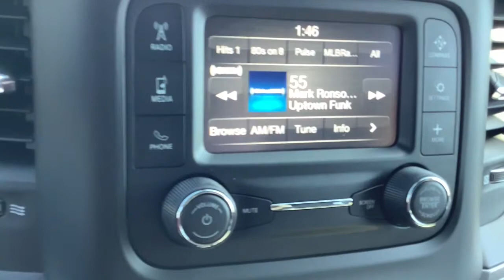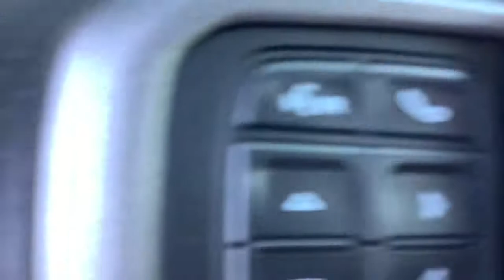2021 Ram 3500 Spokane, Spokane Valley, Post Falls, Deer Park, Airway Heights, WA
BILLET SILV MET New 2021 Ram 3500 available in Spokane, Washington at Dishman Dodge Ram Chrysler Jeep. Servicing the Spokane Valley, Post Falls, Deer Park, Airway Heights, WA area.

4WD CREW CAB 169
3.73 Axle Ratio|GVWR: 11,400 lbs|50 State Emissions|Manual Transfer Case|Part-Time Four-Wheel Drive|730CCA Maintenance-Free Battery w/Run Down Protection|180 Amp Alternator|Electronically controlled throttle|Tip start|Trailer Wiring Harness|4450# Maximum Payload|HD Shock Absorbers|Front Anti-Roll Bar|Hydraulic Power-Assist Steering|32 Gal. Fuel Tank|Single Stainless Steel Exhaust|Auto Locking Hubs|Multi-Link Front Suspension w/Coil Springs|Leaf Rear Suspension w/Leaf Springs|4-Wheel Disc Brakes w/4-Wheel ABS, Front And Rear Vented Discs, Brake Assist and Hill Hold Control|Mechanical Limited Slip Differential|Tires: LT275/70R18E BSW AS|Regular Box Style|Steel Spare Wheel|Clearcoat Paint|Black Rear Step Bumper|Front bumper sight shields|Black Side Windows Trim and Black Front Windshield Trim|Black Door Handles|Manual Extendable Trailer Style Mirrors|Fixed Rear Window|Deep Tinted Glass|Galvanized Steel/Aluminum Panels|Black grille|Tailgate Rear Cargo Access|Auto On/Off Aero-Composite Halogen Daytime Running Headlamps w/Delay-Off|Cargo Lamp w/High Mount Stop Light|Perimeter/Approach Lights|Radio w/Seek-Scan, Clock, Aux Audio Input Jack, Voice Activation, Radio Data System and External Memory Control|Streaming Audio|Integrated Roof Antenna|6 Speakers|GPS Antenna Input|Active Noise Control System|1 LCD Monitor In The Front|Driver Seat|Manual Adjust 4-Way Driver Seat|Passenger Seat|Manual Adjust 4-Way Front Passenger Seat|Front Facing Vinyl Rear Seat|Manual tilt steering column|Gauges -inc: Speedometer, Odometer, Voltmeter, Oil Pressure, Engine Coolant Temp, Tachometer, Oil Temperature, Transmission Fluid Temp, Engine Hour Meter and Trip Odometer|rear folding seat|Rear Cupholder|Compass|Proximity Key For Push Button Start Only|Cruise Control w/Steering Wheel Controls|Manual Air Conditioning|HVAC -inc: Underseat Ducts and Console Ducts|Glove Box|Interior Trim -inc: Metal-Look Instrument Panel Insert and Chrome/Metal-Look Interior Accents|Full Cloth Headliner|Urethane Gear Shifter Material|Day-Night Rearview Mirror|Passenger Visor Vanity Mirror|2 12V DC Power Outlets|Partial Floor Console w/Storage, Mini Overhead Console and 2 12V DC Power Outlets|Front Map Lights|Fade-To-Off Interior Lighting|Full Vinyl/Rubber Floor Covering|Pickup Cargo Box Lights|Instrument Panel Bin, Dashboard Storage, Driver / Passenger And Rear Door Bins and 2nd Row Underseat Storage|Delayed Accessory Power|Systems Monitor|Outside Temp Gauge|Analog Appearance|Selectable Tire Fill Alert|Seats w/Vinyl Back Material|Armrests w/Storage|Front Armrest w/Cupholders|4 way front headrests|2 Way Rear Headrest Seat|Sentry Key Engine Immobilizer|Side Impact Beams|Dual Stage Driver And Passenger Seat-Mounted Side Airbags|Dual Stage Driver And Passenger Front Airbags|Airbag Occupancy Sensor|Curtain 1st And 2nd Row Airbags|Rear child safety locks|Outboard Front Lap And Shoulder Safety Belts -inc: Rear Center 3 Point, Height Adjusters and Pretensioners